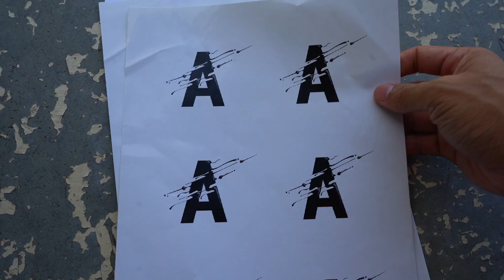จู่ๆผู้ชายคนนี้ก็เดินมาบอก"ให้ระวังตัวไว้"